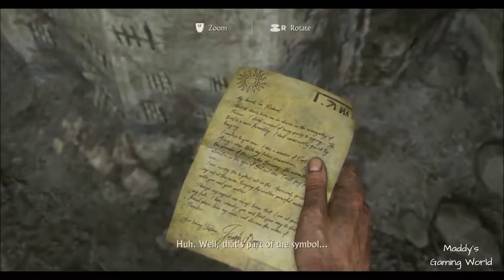Maddy's Gaming World : Uncharted 4: A Thief's End - Walkthrough - Part 2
Uncharted 4: A Thief's End is an action-adventure game developed by Naughty Dog and published by Sony Computer Entertainment for PlayStation 4 in May 2016. Following Uncharted 3: Drake's Deception, it is the final Uncharted game to feature protagonist Nathan Drake (portrayed by Nolan North). Drake, retired from fortune hunting with his wife Elena, reunites with his estranged older brother Sam and longtime partner Sully to search for Captain Henry Avery's lost treasure.

The game features larger and more open levels than previous Uncharted games; players have more freedom to explore and move in combat, progress through enemy encounters undetected using stealth, and can use vehicles. Sony revealed Uncharted 4 at the North America PlayStation 4 launch event in November 2013. Development was hampered by extensive script changes and reshoots following the departures of lead Uncharted writer and creative director Amy Hennig and director Justin Richmond in March 2014. Bruce Straley and Neil Druckmann, who had directed Naughty Dog's previous game, The Last of Us, became the directors.

Gameplay
Uncharted 4: A Thief's End is an action-adventure game played from a third-person perspective, with platforming elements. The player assumes control of Nathan Drake, who is physically adept and is able to jump, sprint, climb, swim, scale narrow ledges and wall-faces to get between points, swing with a rope, use a grappling hook and perform other acrobatic actions. Drake can use various weapons to attack enemies. Stealth elements are incorporated into the game, allowing the player to sneak up to enemies and attack them without being noticed, and has been further expanded upon from previous games, allowing Drake to mark enemies and hide in long grass.